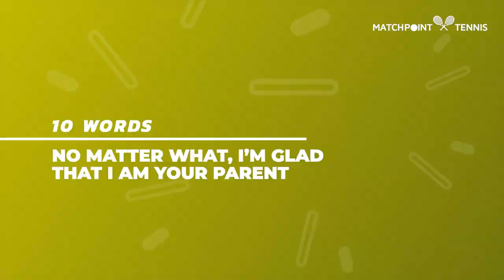How To Be A BETTER TENNIS PARENT In 10 Sentences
It can be challenging as a tennis parent watching your children compete. How you handle yourself while your child is playing tennis, will affect not only their performance but also the level of enjoyment and emotional well being.

Here are 10 Sentences For Tennis Parents

0:00 Intro
0:28 Hi
0:38 Have Fun
0:53 Tell Me More
1:06 Good Job, Keep Working
1:26 What's New In Your World?
1:40 I Love To Watch You Play
1:46 So, What Do You Think About That?
2:01 Is There Something I Can Do To Help?
2:17 You Are More Important To Me Than Your Achievements
2:37 No Matter What, I’m Glad That I Am Your Parent.

Father & son sharing our tennis journey, for other players, parents and coaches.  We 0-0 Tennis ❤️🎾🇨🇦